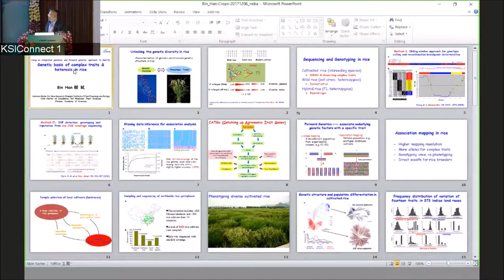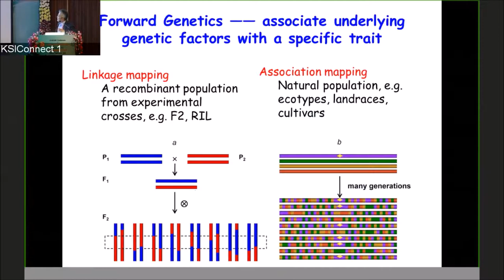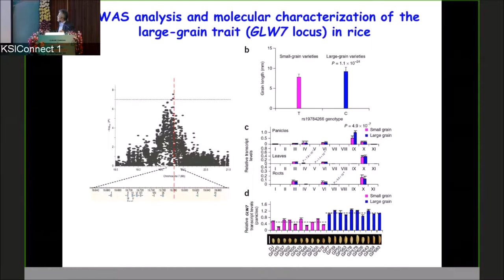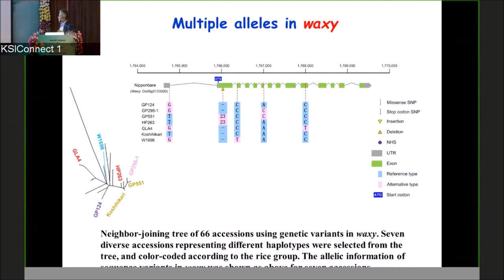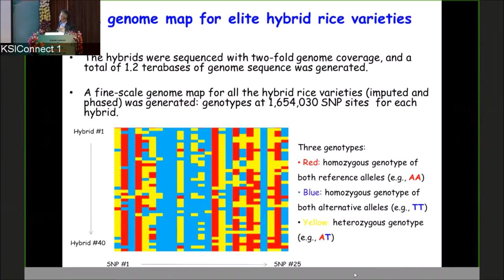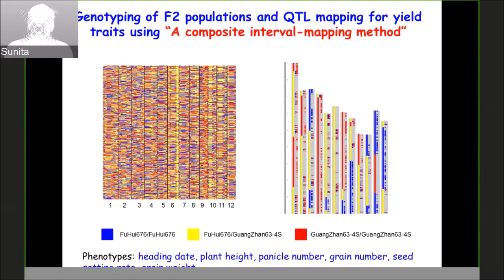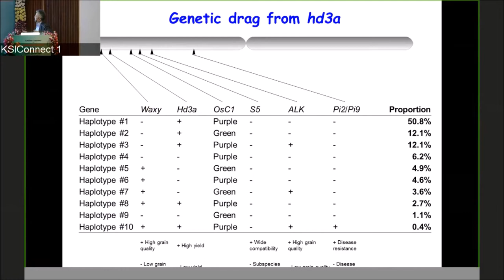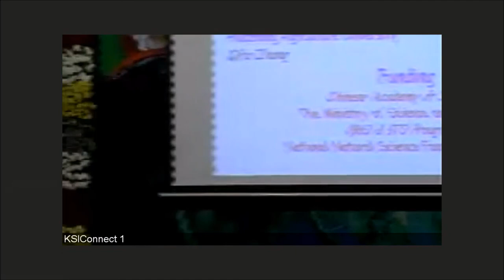Unlocking genetic basis of complex traits and heterosis in rice by Bin Han and Q&A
Unlocking genetic basis of complex traits and heterosis in rice by Dr Bin Han during VI NGGIBCI Conference on Crop Genomics: Present & Future to celebrate 10th Anniversary of CEG ICRISAT